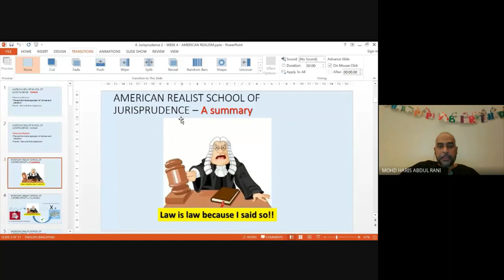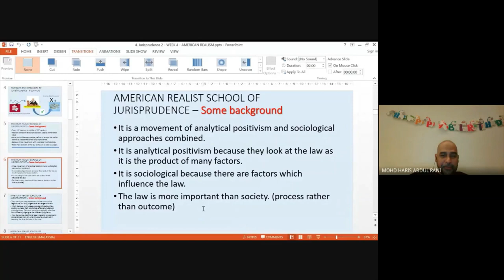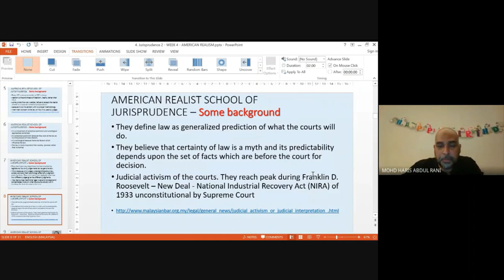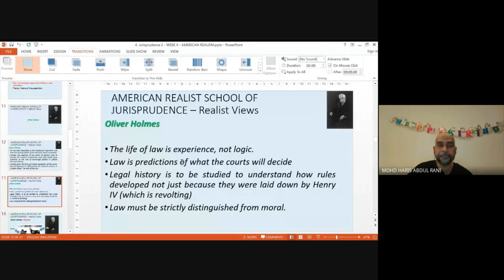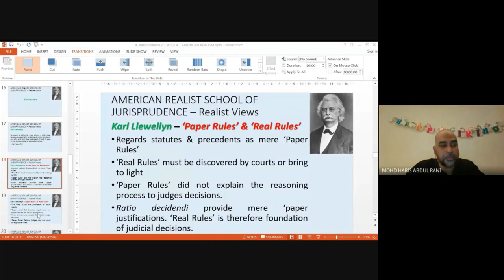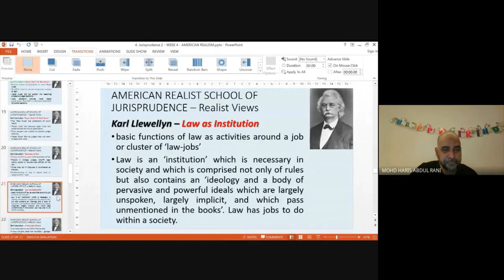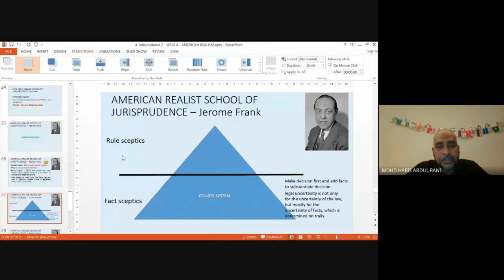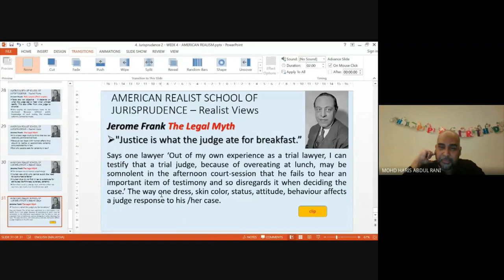J2 American Realism